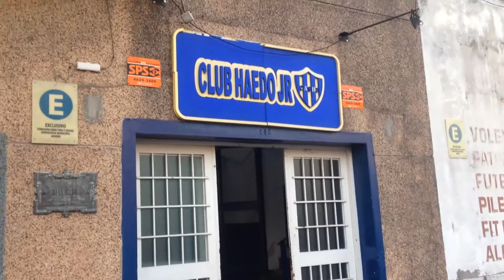HAEDO JRS 0 - VILLA ESTRUGA 5 * CAT.2009 * 4 GOLES DE SANTIAGO!!! * ULTIMO AMISTOSO * BABY FUTBOL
Ultimo amistoso de esta etapa del año, el próximo Sábado comienza el Campeonato, un nuevo triunfo de la 2009 de Villa Estruga y van...Estos chicos son increíbles, vuelven a ganar y ahora de visitante y por una abultada suma de goles 5 a 0 a Haedo Jrs. Y en este caso 4 de los 5 goles los hizo Santiago. Felicitaciones!!!

-Goles de Santiago: 4:30, 6:50, 7:30 y 19:15
-Gol de Jonathan (asistencia de Santiago): 20:44

Filmado y editado por Diego.